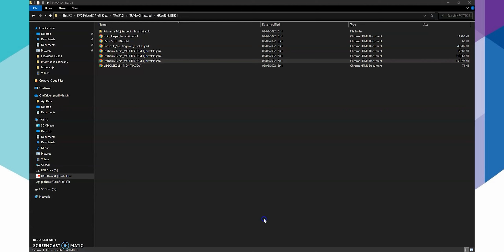Kako se koristiti USB stickom za razrednu nastavu Profil Kletta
Video uputa za korištenje USB sticka Profil Kletta za razrednu nastavu s metodičkim i nastavnim materijalima za učitelje.